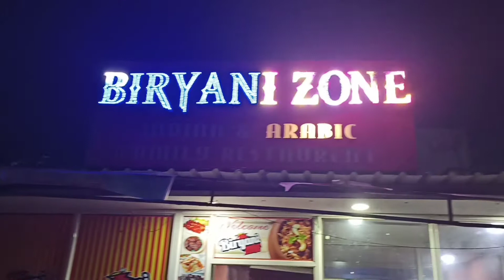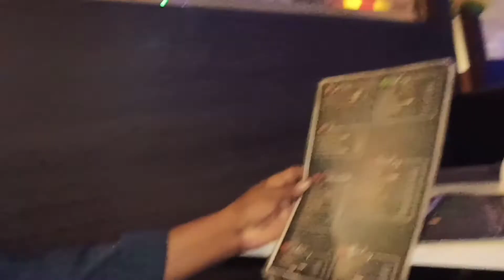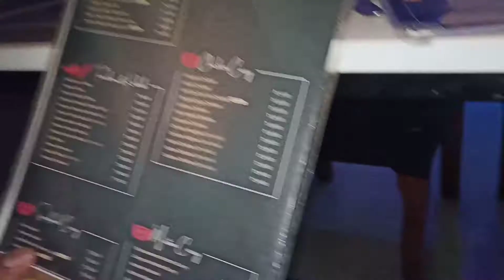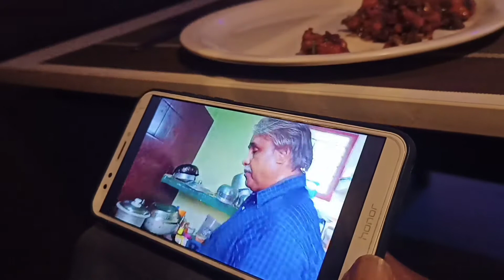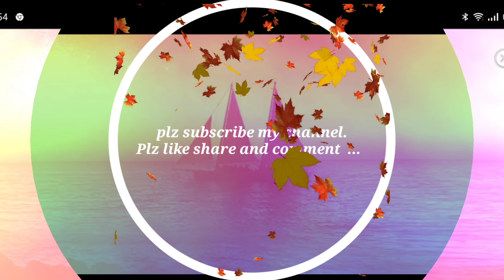చికెన్ మంచూరియా / నిన్న నైట్ vlog / entha cute ga undo cat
e channel lo  daily give away programs untai.
 Daily 12 pm ku ..5 pm ... 7 pm ku untundi... daily 7 winners nu select chestam.  giveaway gifts untai. miru kuda winner avvochhu...

mana channel lo  daily Aug 01 to Aug 31 varaku give away programs untai.

@arunajob information